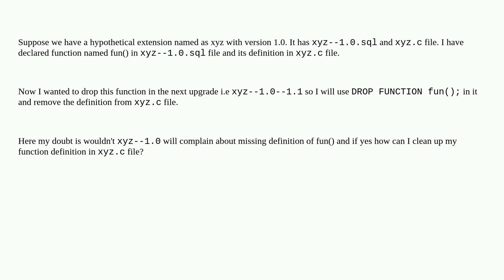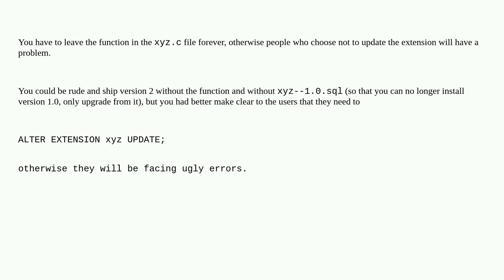Dba: How to DROP a function in postgres extension upgrade script with required cleanup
How to DROP a function in postgres extension upgrade script with required cleanup

A special thanks goes out to the awesome community

  postgresql-extensions postgresql